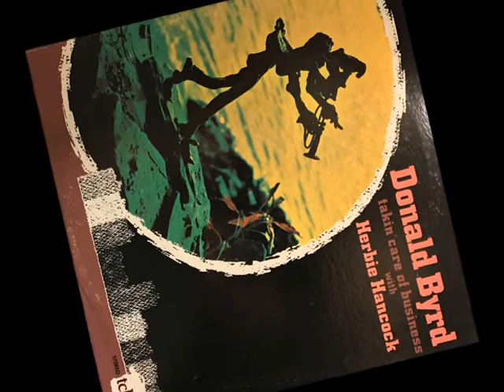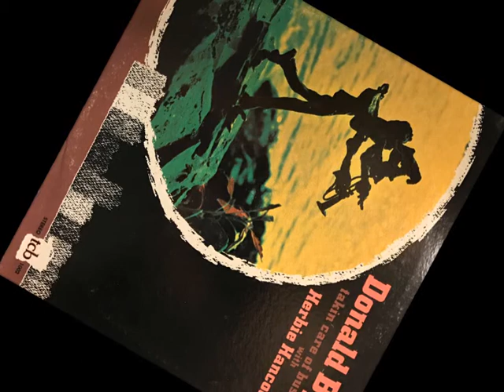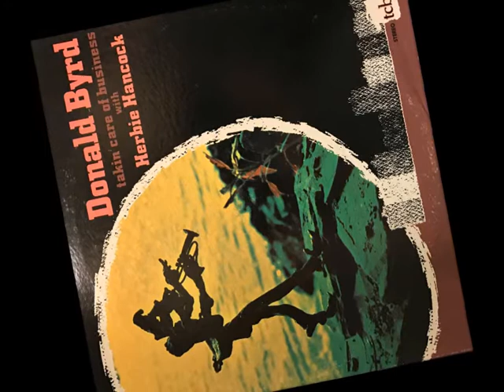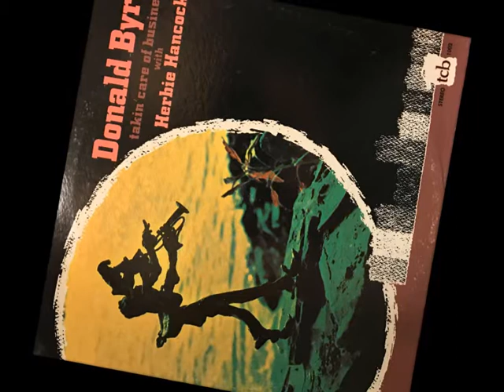"Out Of This World" Donald Byrd with Pepper Adams and Herbie Hancock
From the "Takin' Care Of Business" LP 1970

• Trumpet – Donald Byrd
• Baritone Saxophone – Pepper Adams
• Piano – Herbie Hancock
• Bass – Laymon Jackson
• Drums – Jimmy Cobb

♣ Originally released as the "Pepper Adams Donald Byrd Quintet"  1961